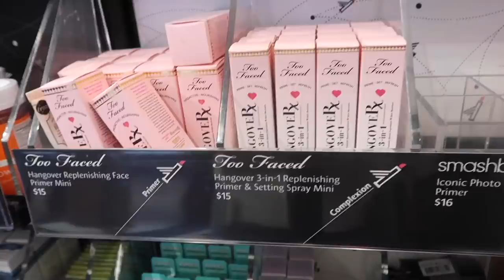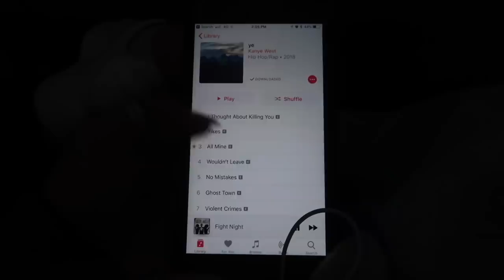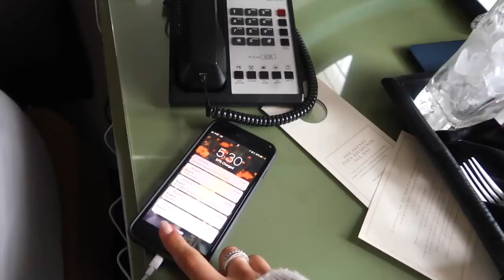VLOG 15 l 2 days in my life ft. a lot of my sister lol l Olivia Jade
VLOG 15 what is up!!! 2 days in my life ft. a lot of Bella and prepping for Houston and Austin!